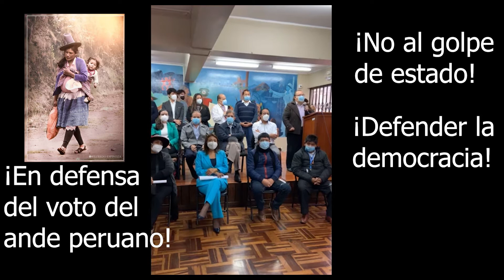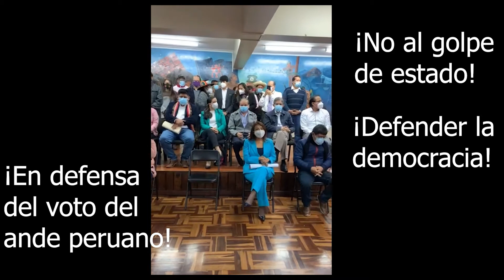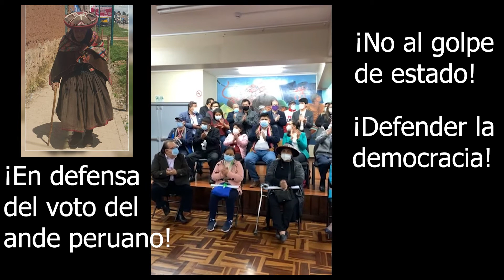CONFERENCIA DE PRENSA EN DEFENSA DEL VOTO POPULAR Y DE LA DEMOCRACIA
COFERENCIA DE PRENSA EN DEFENSA DEL VOTO POPULAR Y DE LA DEMOCRACIA